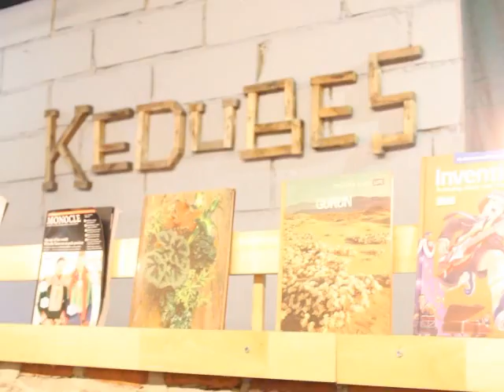Montage Live @Kedubes Bekasi